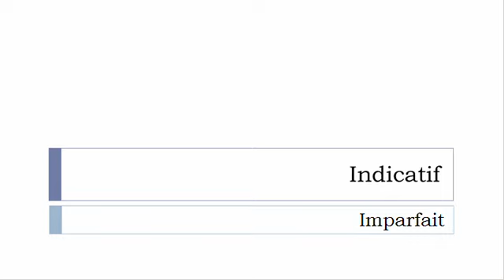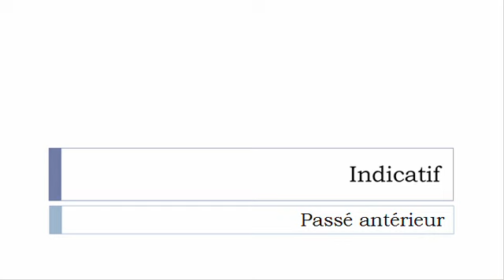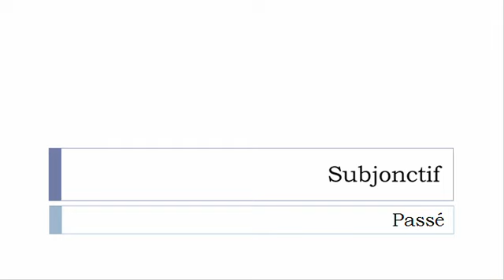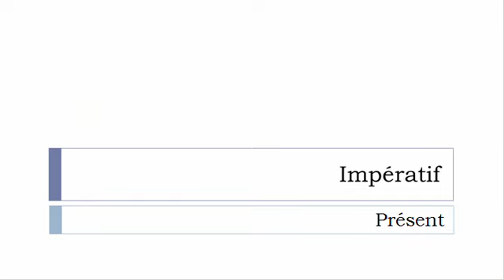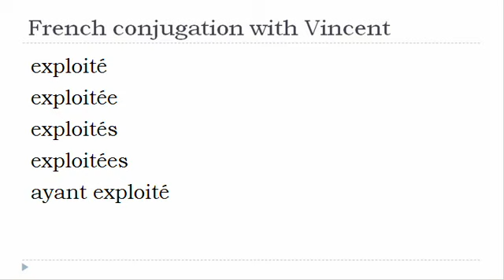French verb = All tenses # Exploiter